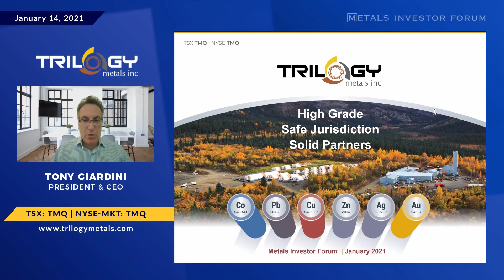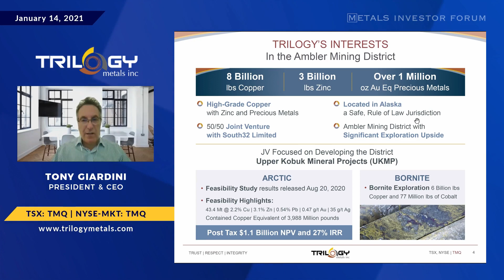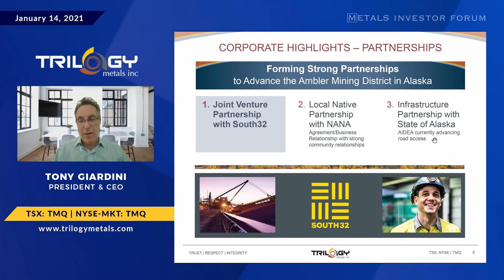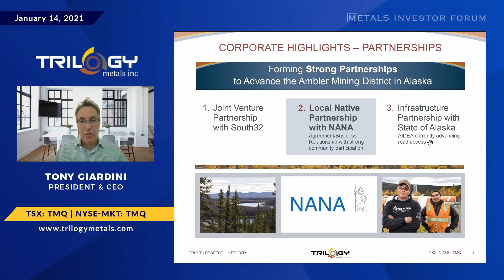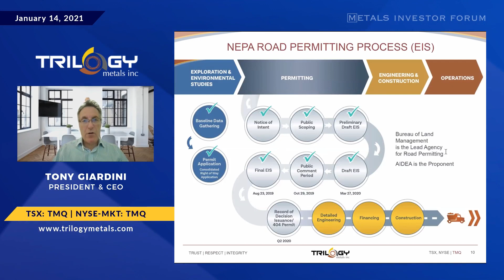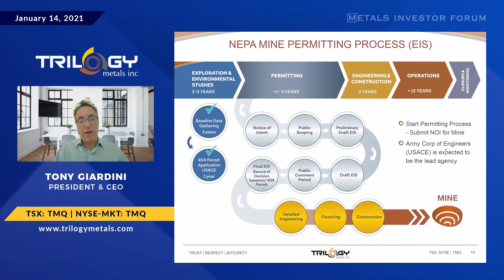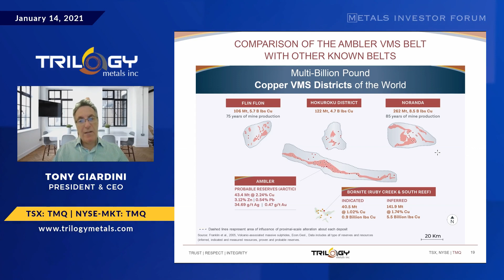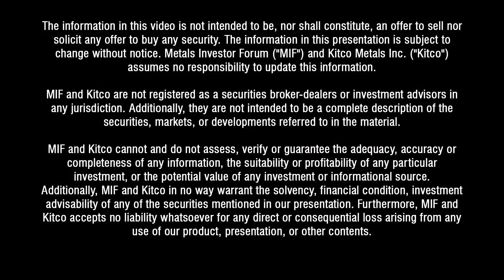Tony Giardini of Trilogy Metals presents at the Virtual Metals Investor Forum on January 14-15, 2021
Tony Giardini, President, CEO of Trilogy Metals Inc. (TSX: TMQ | NYSE-MKT: TMQ) presents at the Virtual Metals Investor Forum on January 14-15, 2021.